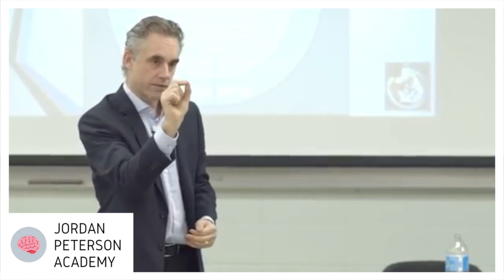Jordan Peterson - Why Women Love 'Bad Boys'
Jordan Peterson is a Canadian clinical psychologist and a professor of psychology at the University of Toronto. His main areas of study are in abnormal, social, and personality psychology, with a particular interest in the psychology of religious and ideological belief and the assessment and improvement of personality and performance.

Peterson has bachelor's degrees in political science and psychology from the University of Alberta and a Ph.D. in clinical psychology from McGill University.

He was a post-doctoral fellow at McGill from 1991 to 1993 before moving to Harvard University, where he was an assistant and then an associate professor in the psychology department.

In 1998, he moved back to Canada as a faculty member in the psychology department at the University of Toronto, where, as of 2019, he is a full professor.

Peterson's first book, Maps of Meaning: The Architecture of Belief (1999), examined several academic fields to describe the structure of systems of beliefs and myths, their role in the regulation of emotion, creation of meaning, and several other topics such as motivation for genocide. His second book, 12 Rules for Life: An Antidote to Chaos, was released in January 2018.

In 2016 Peterson released a series of YouTube videos criticizing political correctness and the Canadian government's Bill C-16, "An Act to amend the Canadian Human Rights Act and the Criminal Code".

The Act added "gender identity and expression" as a prohibited ground of discrimination, which Peterson characterised as an introduction of compelled speech into law, although legal experts have disagreed.

He subsequently received significant media coverage, attracting both support and criticism. Peterson is associated with the "Intellectual Dark Web"